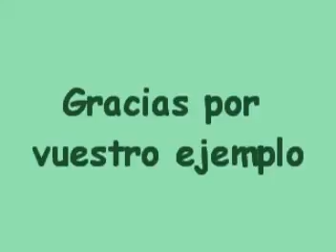Fiesta de fin de curso CEPER Tartéside (Camas)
CEPER Tartéside , Camas)
20  de junio de 2017